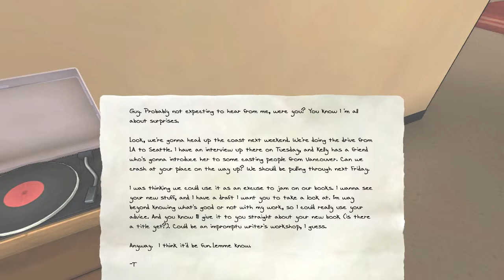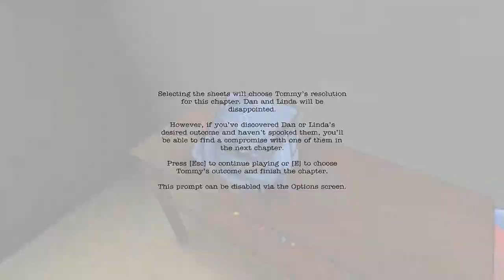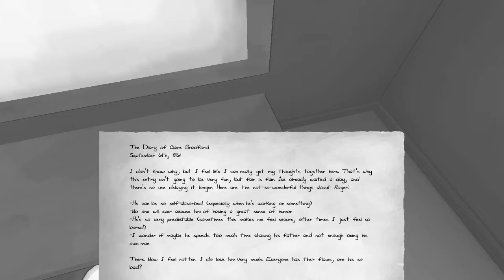Raindogs85 in The Novelist Ep. 5 - Full House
Read the family's thoughts. Explore their memories. Uncover their desires and intervene in their lives. But stay out of sight; you can't help the Kaplans if they know there's a ghost in the house. It's up to you to decide how Dan's career and family life will evolve, but choose carefully; there are no easy answers, and every choice has a cost.